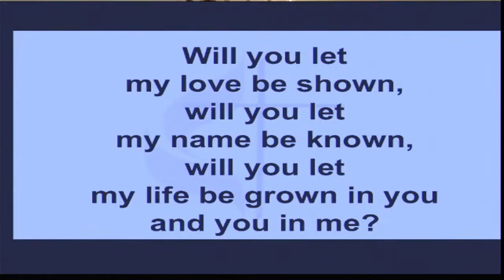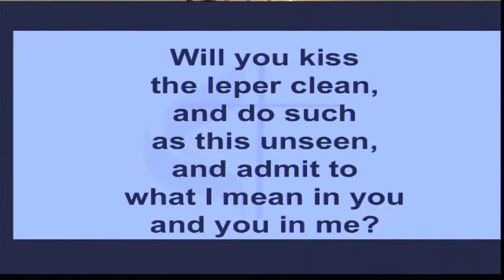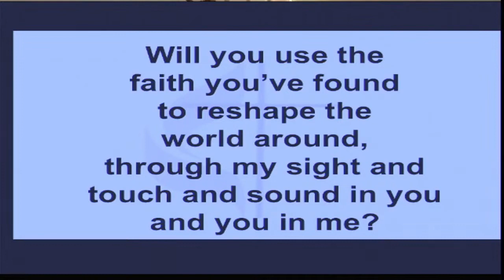2130 The Summons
#2130 UMC Hymnal The Faith We Sing
WGRG The Iona Community 1987